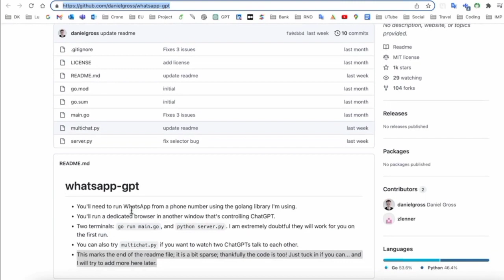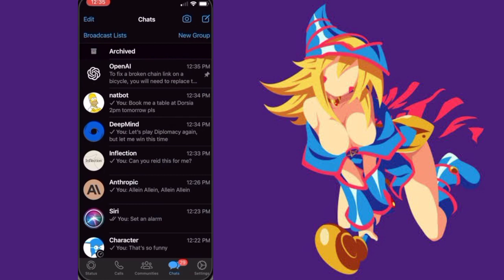Use Chat GPT from whatsapp | Solve problem Chat GPT unavailable at moment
ChatGPT is a chatbot developed by OpenAI and launched in November 2022. It is built on top of OpenAI's GPT-3 family of large language models and has been fine-tuned using both supervised and reinforcement learning techniques.